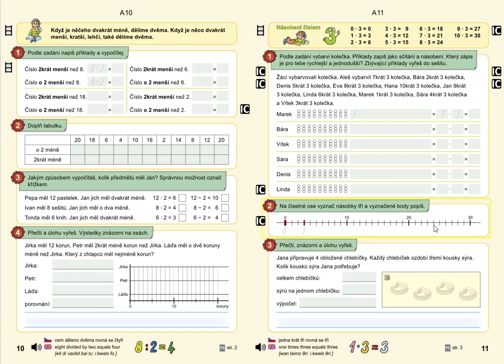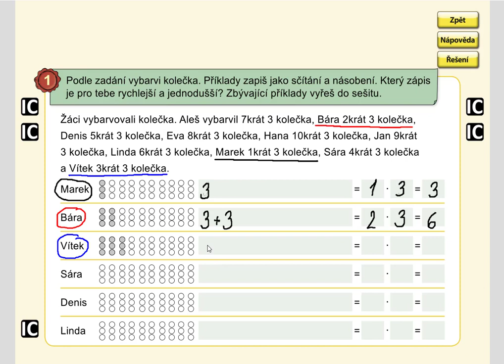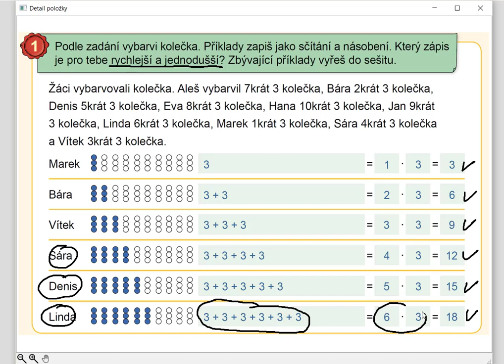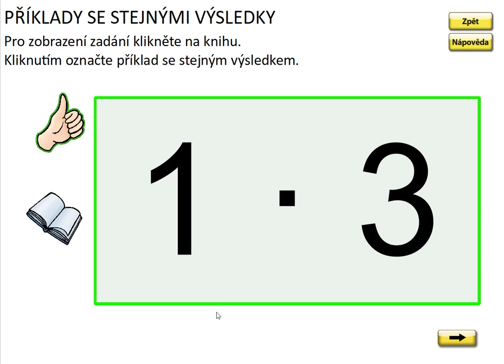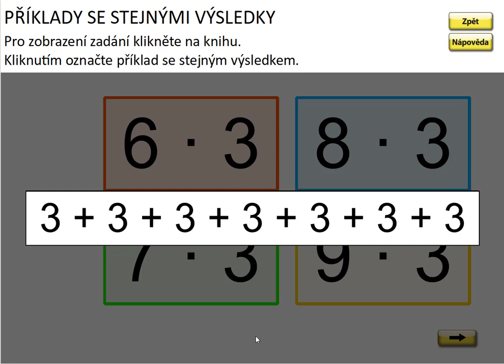Násobení číslem 3, MATÝSKOVA MAT. 6. DÍL - VYVOZENÍ NÁSOBENÍ A DĚLENÍ, str. 11, cv.1